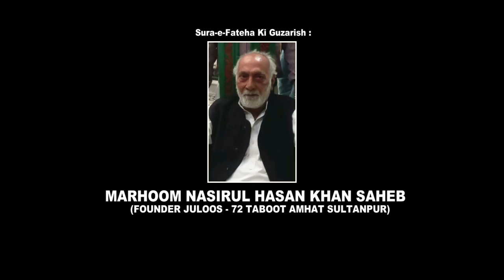Dafn-e-Shohda-e-Karbala Ki Tadfeen Manzarkashi 26th Tarhi Shabbedari Wa 72 Taboot 2019-1441 | Amhat